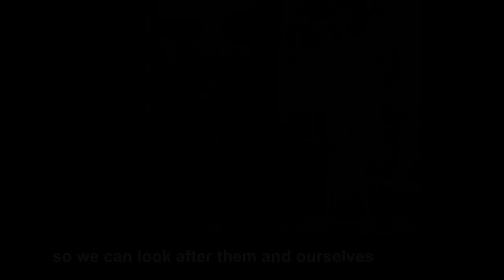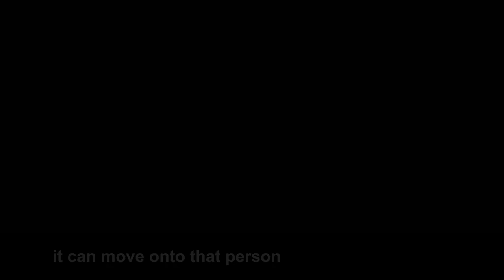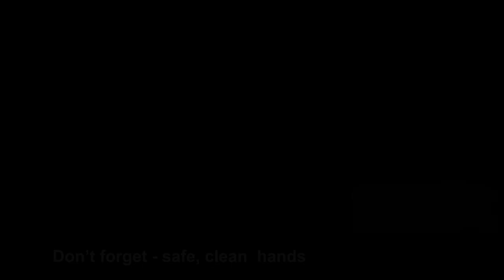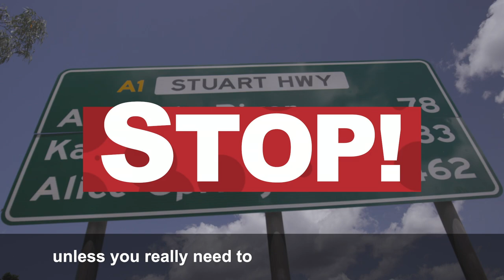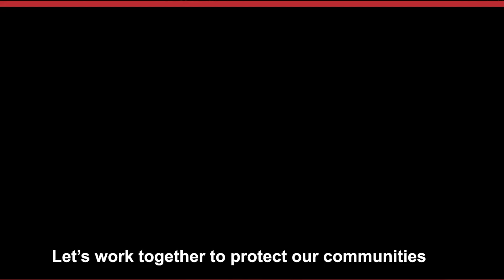Eastside Kriol - a NLC short film in language about Covid-19/Coronavirus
This is a short film in Eastside Kriol from the Northern Territory. We made this film in language so that people who speak East Side Kriol can get some important information about the COVID-19/Coronavirus pandemic. Thanks, Northern Land Council